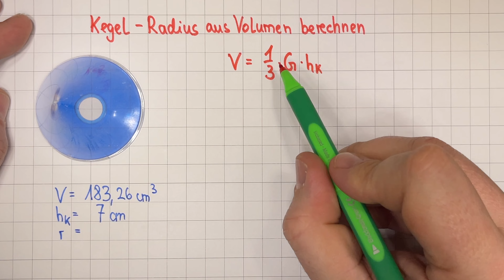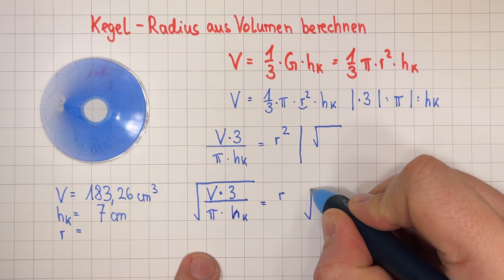Kegel - Radius und Durchmesser aus Volumen berechnen - Formel umstellen | Lehrerschmidt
Heute stellen wir eine Formel um. Wir nehmen die Formel für die Berechnung des Volumens beim Kegel und stellen sie nach r (Radius) um. Das machen wir Schritt für Schritt.

Moin,